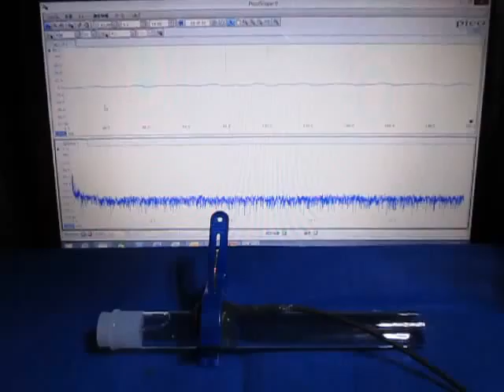‹‹ 超音波発振計測解析システム（超音波テスター）›› ultrasonic-labo